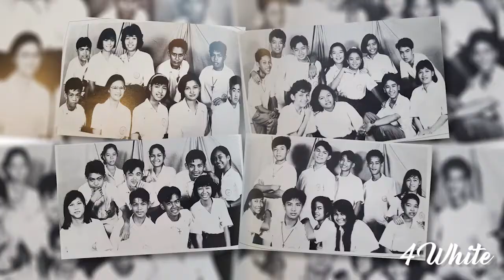Ateneo Trailer AVP